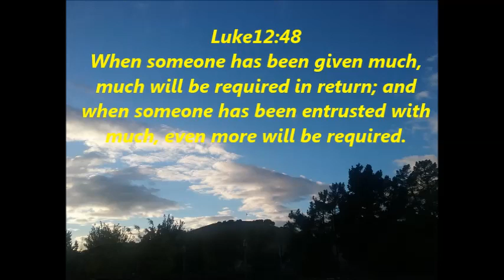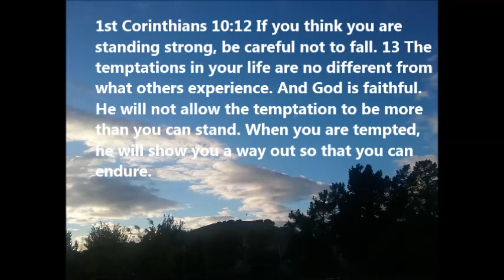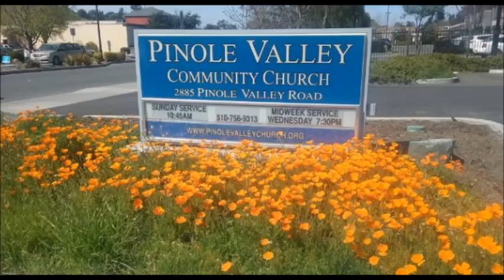Samson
The Message at Pinole Valley Community Church February 17 2019,  "Samson: Strength to Ruble" Judges 13-18 Divine Power and Dominance, DIgnity and Decency, Discipline and Dillegency,Design amd Direction